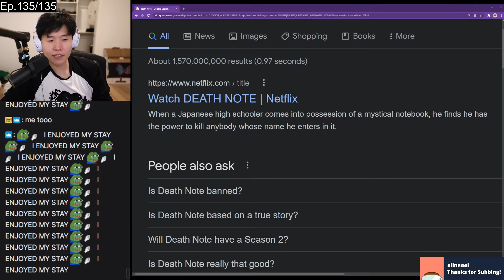DisguisedToast - Toast says he started Naruto to see how far he could push...